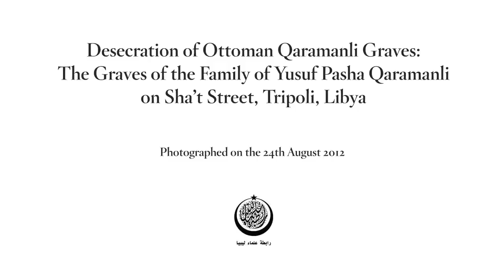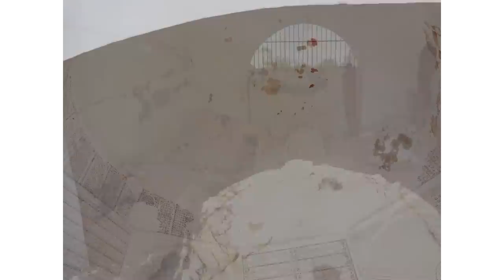Desecration of Ottoman Qaramanli Graves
Desecration of Ottoman Qaramanli Graves: Family of Yusuf Pasha Qarmali on Sha't Street in Tripoli Libya. The desecration was photographed on 24th August 2012